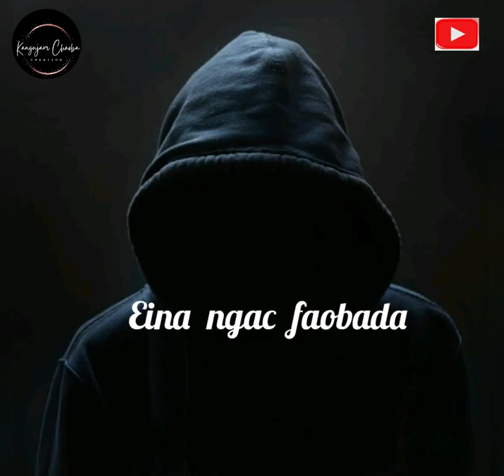Thawailakpa me khuding gi thawai lakpa ngamba